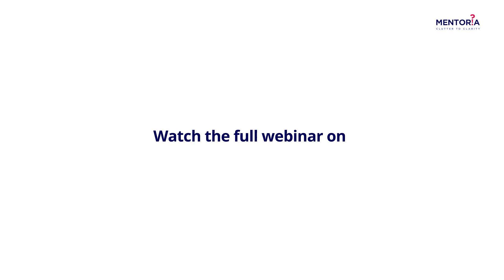Building a Career as an Anthropologist | Mentoria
Ever wonder how we've evolved from cave-dwellers to tech-savvy humans? Well, that's where Anthropologists come into play. They're like the Indiana Jones of the academic world, but instead of hunting for treasure, they're digging up clues about our past and present.

Anthropologists immerse themselves in different cultures, from remote tribes to bustling cities, to understand what makes us tick. It's not just about exotic rituals or ancient artifacts; it's about unraveling the threads of our shared history. Using a mix of tools such as interviews, fieldwork, historical research, and sometimes even DNA analysis, Anthropologists are all about getting up close and personal with diverse communities, listening to their stories, and decoding their customs.
More importantly, they're also future thinkers. They help us understand the impact of globalisation, technology, and environmental changes on our societies. In a rapidly changing world, their insights are more crucial than ever.

We recently hosted a webinar with Gayathri Sreedharan and Atreyee Majumder, prominent Anthropologists and full-time thinkers!

Watch this video to know more about the life of an Anthropologist, their salary, skills, courses and opportunities available within the field.

Want to know if it's a good career field for you?

Check out India’s #1 Career Counselling and Career Discovery Ecosystem and unlock a world of opportunities only on Mentoria.